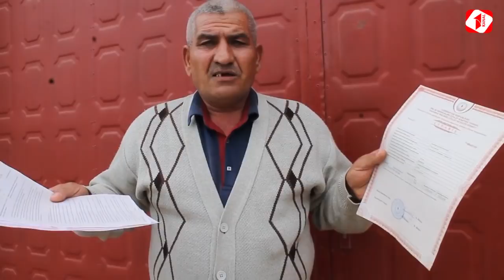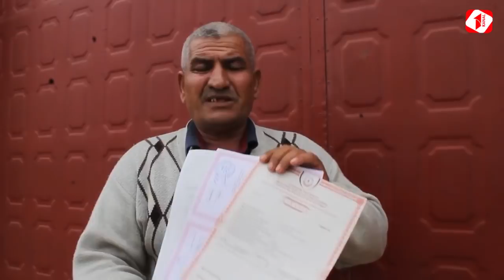"Şirvan şəhərində Ziya Əliyev vəzifəsindən sui istifadə edib vətəndaşın əmlakını əlindən aldı"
Kanalımıza müraciət edən Vahid Səmədov qeyd edib ki, Şirvan şəhərində nəvəsinə əmlak alıb lakin həmin əmlaka Ziya Əliyev adlı bir məmur göz dikib və əlində olan resuslarla həmin evi şikayətçinin əlindən almaq istəyir.Qeyd edək ki, Vahid Səmədov şəhid ailəsidir.Qarşı tərəfin mövqeyini dərc etməyə hazırıq